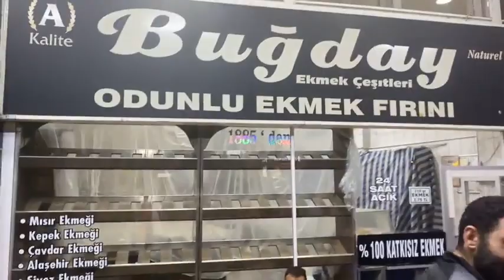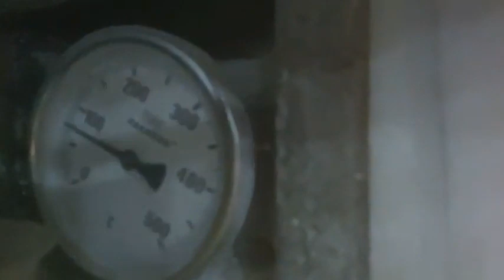Manisa Salihli'de Taban Değişimi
Türkiye'nin her noktasına gidiyoruz. Randevu sistemi ile çalışıyoruz. 3 Ekip ile sahadayız. Başarılı olmak için, kalite, güven ve emek ana kurallarımız...
Çünkü biliyoruz ki halka hizmet, Hak'ka hizmettir.